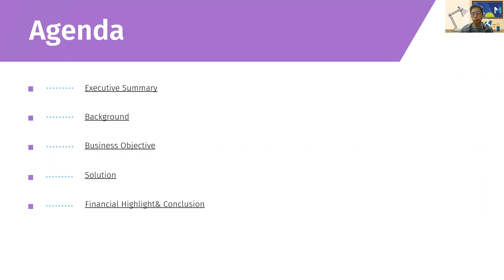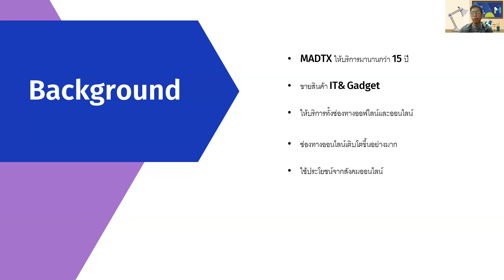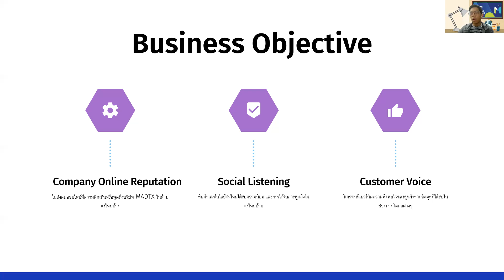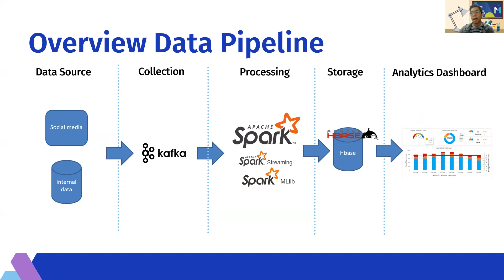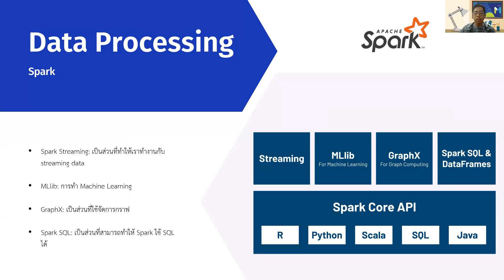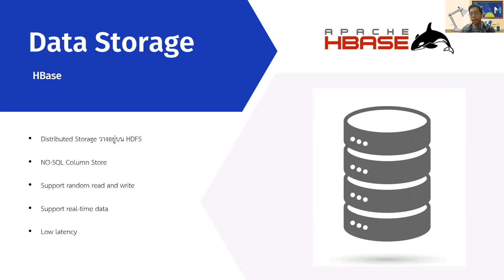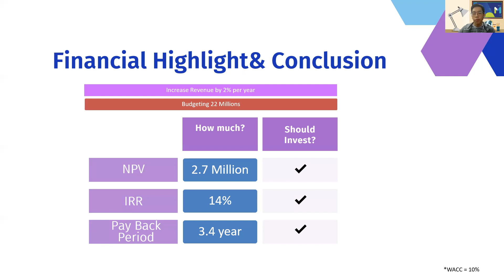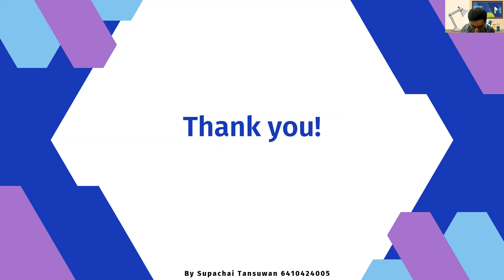A Modern Data Technologies Report: Online Business